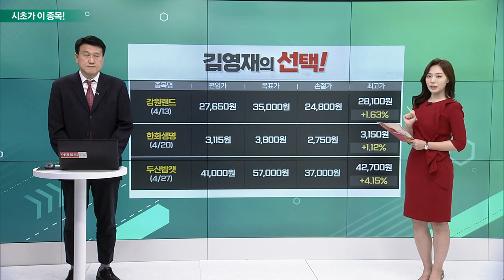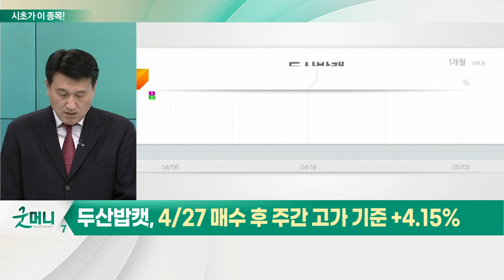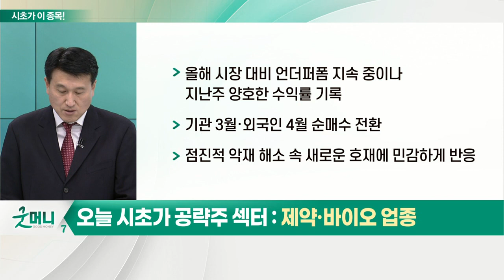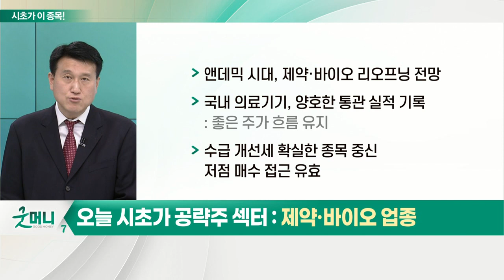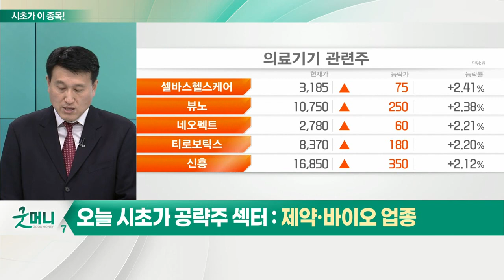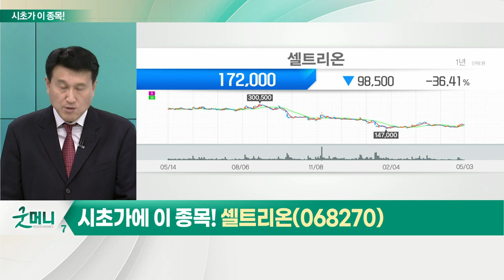셀트리온(068270)... 제약·바이오 업종_시초가에 이 종목 (20220504)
# 제약·바이오 업종
- 올해 시장 대비 언더퍼폼 지속 중이나 지난주 양호한 수익률 기록
- 기관 3월·외국인 4월 순매수 전환
- 점진적 악재 해소 속 새로운 호재에 민감하게 반응
- 앤데믹 시대, 제약·바이오 리오프닝 전망
- 국내 의료기기, 양호한 통관 실적 기록: 좋은 주가 흐름 유지
- 수급 개선세 확실한 종목 중 신저점 매수 접근 유효

- 현재 주가 바닥권… 내년부터 실적 모멘텀 예상
- 진단키트 매출 감소… 올해 실적 성장 제한적: '렉키로나' 매출 제외
- '유플라이마', 내년 미국 진출
- '스텔라라·아일리아' 바이오시밀러 출시 예상
- 최근 한 달 간 수급 양호
- 기술적 이중 바닥 형성 이후 추세 전환 시도 중